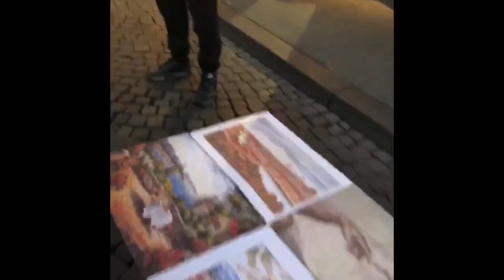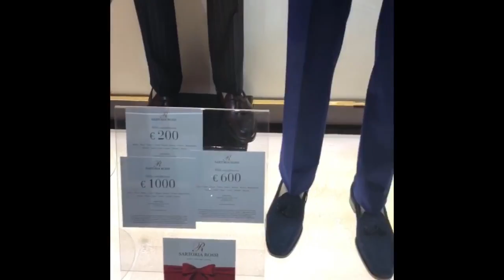İTALYA BÖLÜM 4